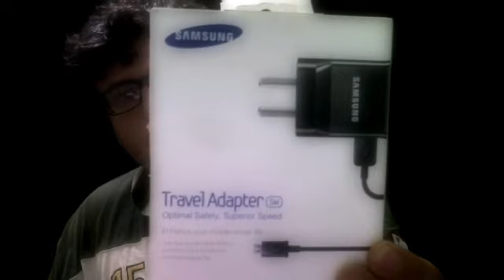SOBRE SAMSUNG ENCHUFE